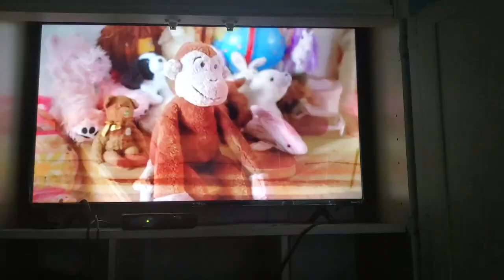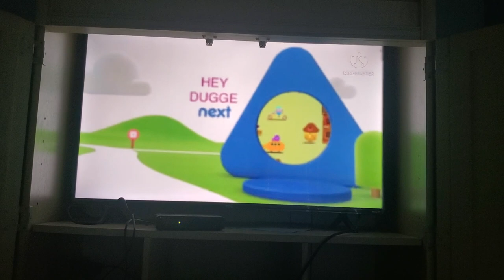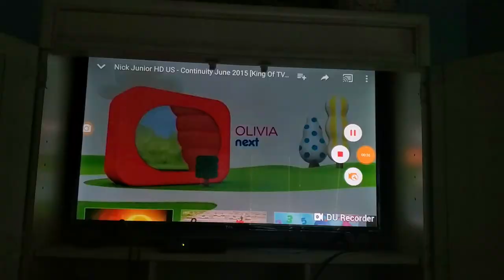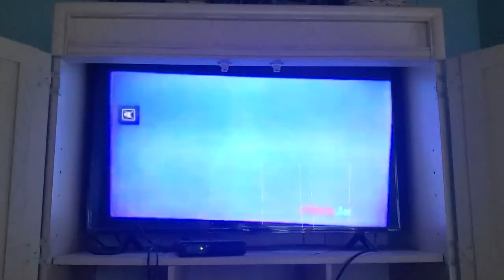Nick Jr. Bumpers (Compilation)